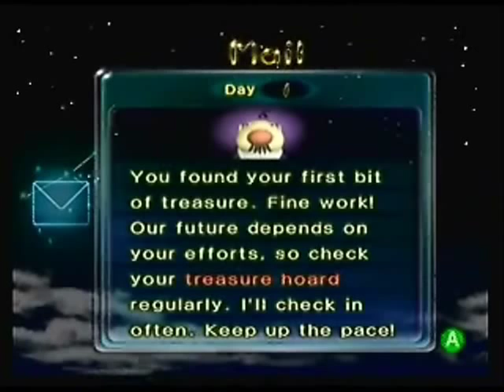Let's Play Pikmin 2 - Part 2: Ms. Fiona Charming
Maybe it's just me, but I thought the way she said "charming" at the start was hilarious sounding. I know there's bound to be comments about her voice not meeting your standards or whatever (just like the hundreds I get about my own voice being too boring sounding), but try to keep those to a minimum, k? I happen to like her voice.

So yeah, end of the tutorial day. As with the last segment, you may have seen the bulk of this one in the April Fools thing for FireRed Omega. Starting tomorrow I'll have "new" material.

By that, of course, I mean 16 month old footage with 8 month old commentary. But it'll be new to you. (And if anyone asks why these are using the 11 minute time limit, obviously it's because they're from before that was extended)